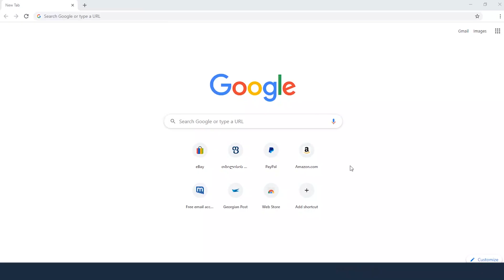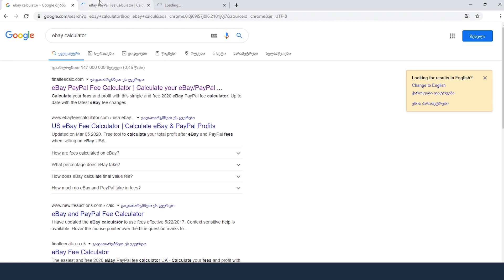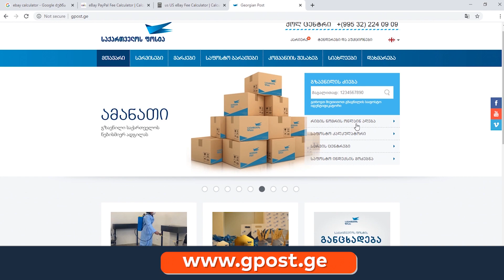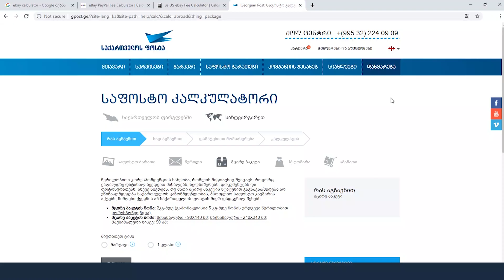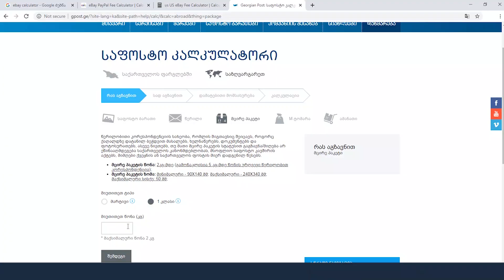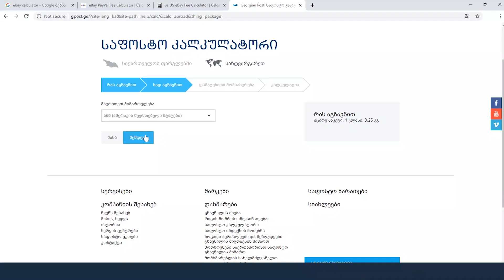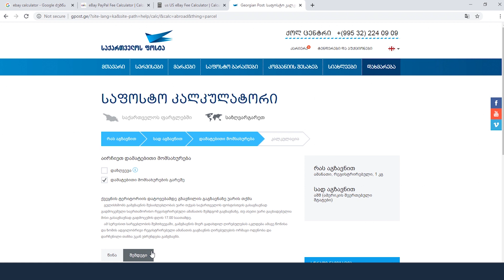როგორ დავრეგისტრირდეთ eBay-ზე - ეტაპი 7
საქართელოს ბანკი ბიზნესი წარმოგიდგენთ ვიდეოების სერიას, სადაც გაიგებთ როგორ დარეგისტრირდეთ eBay-ზე და გაყიდოთ თქვენი პროდუქცია ონლაინ